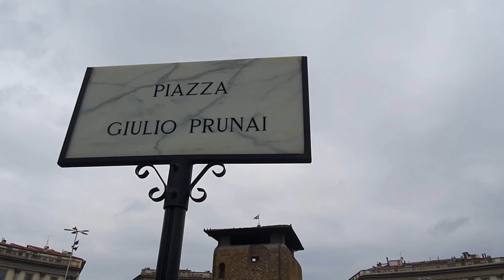Shaw Pau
how to make siopao.
homemade siopao
bonding